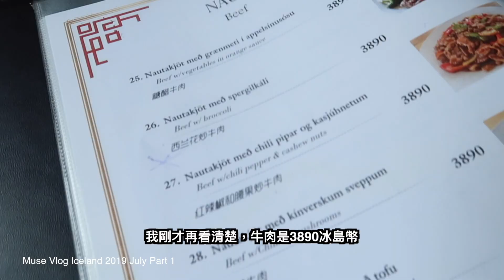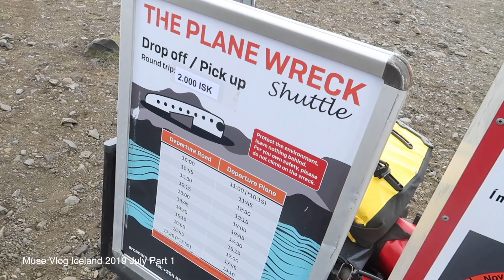Muse Vlog - Iceland July 2019 ( Part 1 ) 中文字幕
剛剛上星期從冰島回來，跟大家分享一下最新的Muse Vlog ~